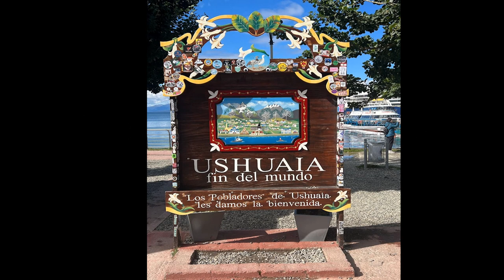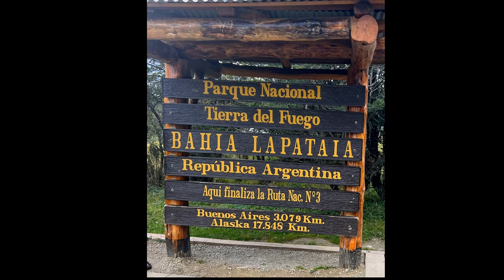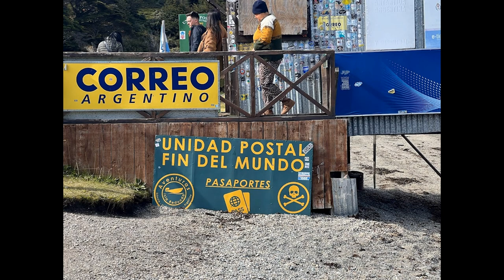G Adventure Classic Antarctica Expedition March 2024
I  had the great pleasure of experiencing this 11-day expedition  to the incredible beautiful and  grand Antarctic Peninsula and South Shetland Islands. This was probably one of the best trips I have ever taken and words cannot begin to describe the experiences and mystic of this remote continent. Due to flight schedules going down I needed to spend extra days going and coming from Buenos Aires, Argentina. My other stop over was the port at the southernmost city in the world of Ushuaia. Another city worth booking extra time in to explore and enjoy great local cuisines. I was also fortunate enough to have time to do an excursion to the beautiful national park of Tierra del Fuego. There are also several local excursions available by land and sea and I would recommend taking advantage of any additional opportunity to explore the area.

Antarctica itself was simply one of the most outstanding travel experiences I have ever had in world travels! The initial travel through the Drake Passage wasn't so bad going down to Antarctica, but we paid our dues in the return trip. Our expedition had truly amazing weather as we were able to make 13 excursion trips by zodiacs with several actual landings ashore to explore and view the most incredible views. The G Adventures Team were outstanding in every manner. Their personal knowledge and experiences of the area served to greatly enhance our overall experience. There were numerous lectures and great opportunities to do debrief at the end of each day to discuss what was seen. The educational experience was truly superior! The ship staff were also amazing with top rate service and also done with the best possible hospitality! The Captain and crew were the BEST!

I will not comment on the number of animals we saw on this expedition as this slide show will simply attest to how many we saw. The numbers and close encounters were far superior to anything I have ever experienced in wilderness travels.

My best suggestion is don't wait to experience a trip like this! It's certainly like traveling to another planet and one that will last you a lifetime!